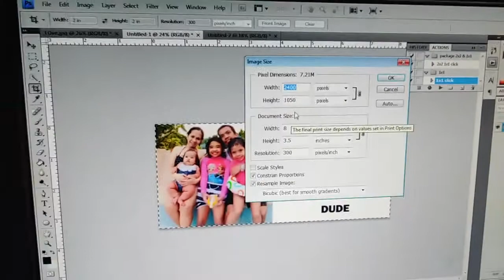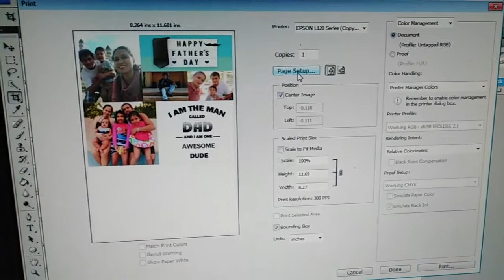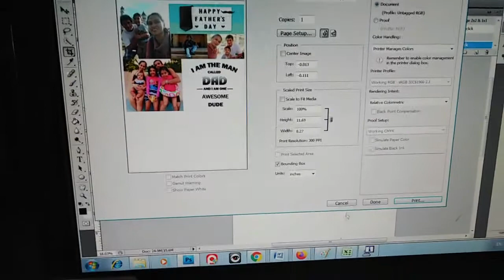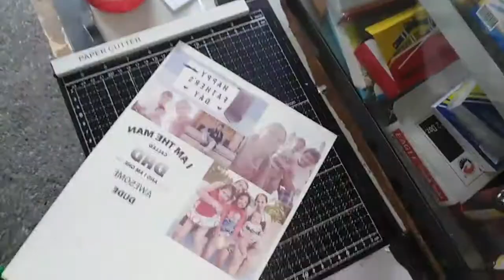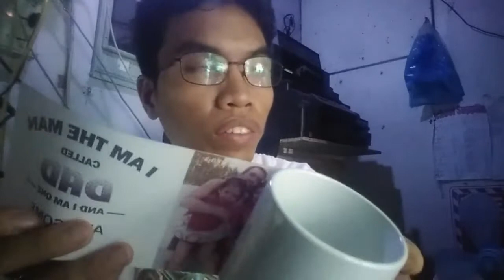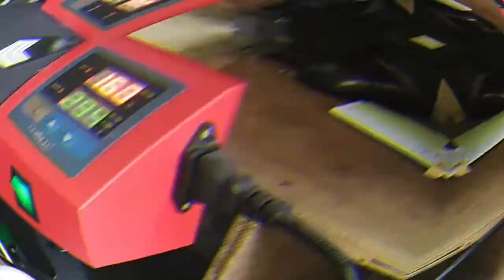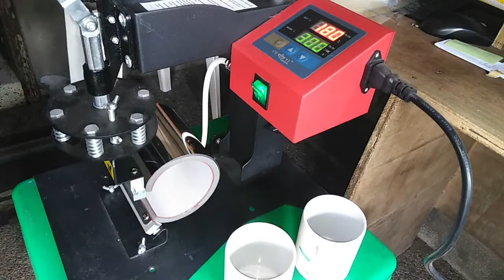Mug Print | Sublimation Process | E&M Hermoso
Mug Print / Sublimation Process

Step by Step on how to print customized mug (TAGALOG)